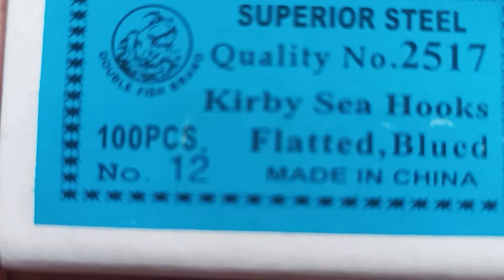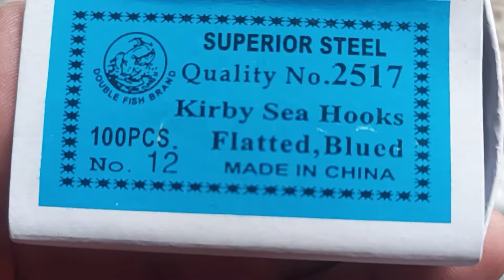KUAILEN ( Nghakuai ) KAM TUR A KA IN BUATSAIH DAN THENKHAT TE. ( 3.10. 2024. )🐟🐟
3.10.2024. kum a kuailen kam tur a ka in buatsaih dan thenkhat te thlir ho na.